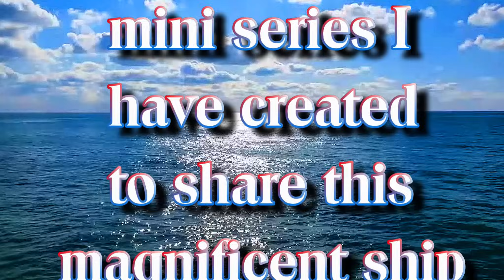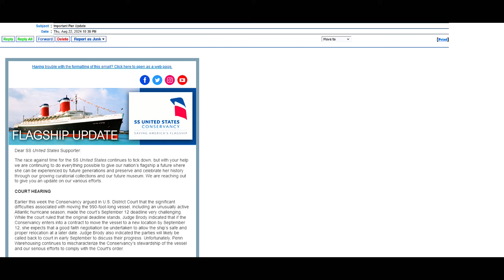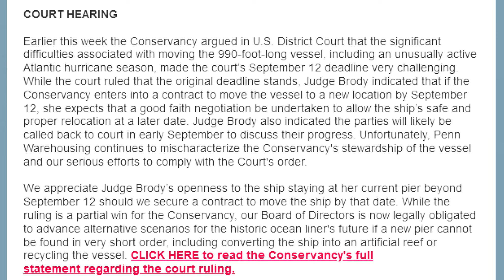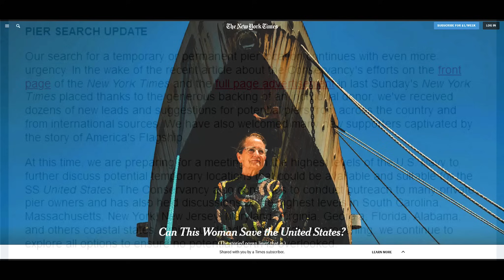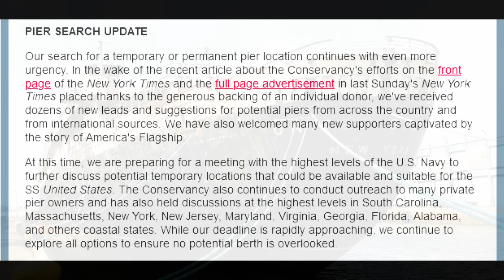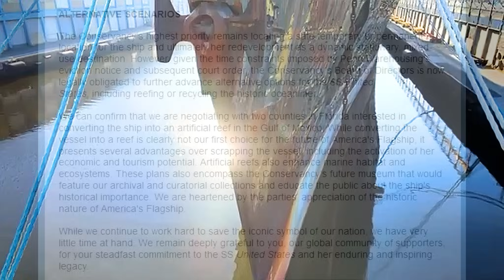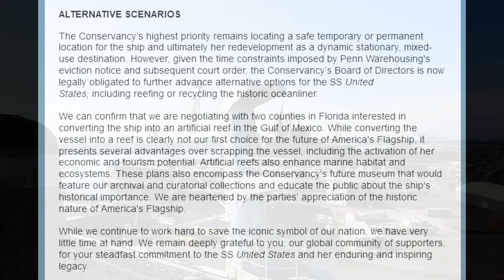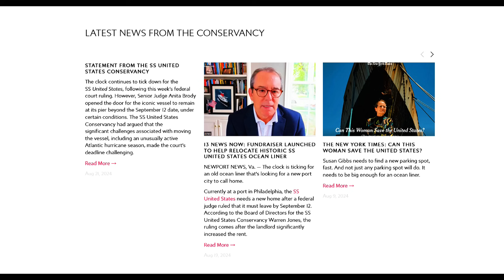S.S. UNITED STATES Important Pier Update! (August 23, 2024)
This update features the updates on the Court Hearings, the Pier Search, the alternative plans for the ship as well as the donation updates.